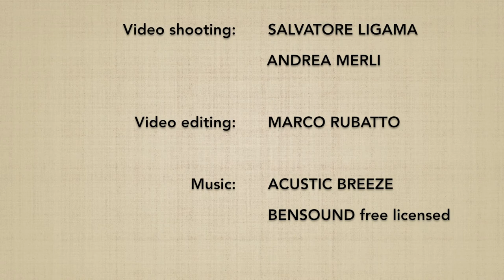Suwari waza katadori DAI YONKYO (ura) - Marco Rubatto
Forma di base (kihon) e fluida (ki no nagare) di "tecnica da seduti, presa al polso ed applicazione del 4º principio" (suwari waza katatedori dai yonkyo), forma posteriore (ura)

Basic form (kihon) and fluid form (ki no nagare) of "sitting technique, shoulder grab and 4th principle application" (suwari waza katadori dai yonkyo), backward form (ura)